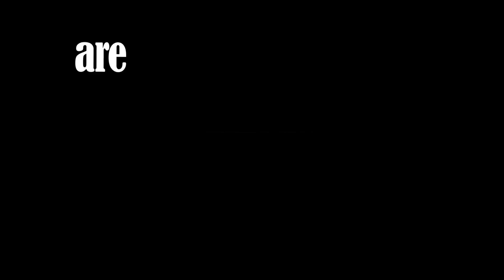AreYouThirsty reviews LIQUID ICE ORANGE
If you like orange, it's great orange. If you're like me, you don't love orange.

Check out the video for Liquid Ice RED: youtu.be/aOlW5cKN6wE

FB: Liquid Ice Energy Drink